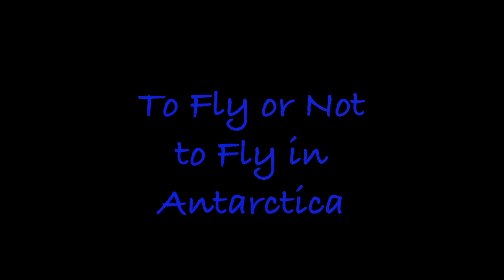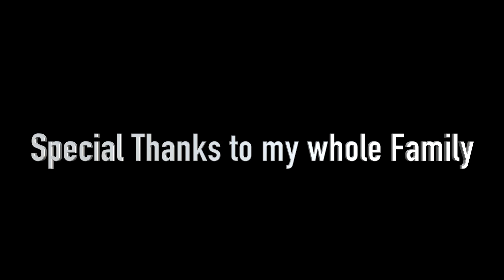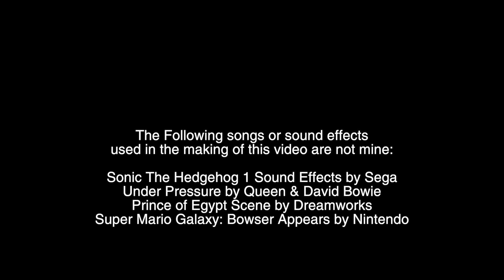To Fly or Not To Fly - Allan Olivo